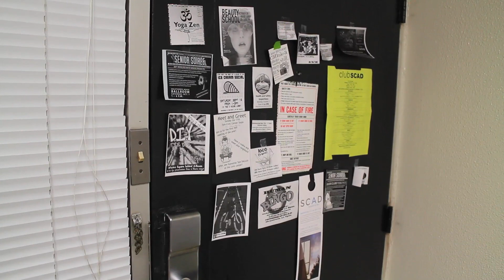The Roommate Who Is Always Having Sex [Sketch]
CAST
Shawna Wright
Hunter Goble
Dana LaFalce
James Kittle-Kamp